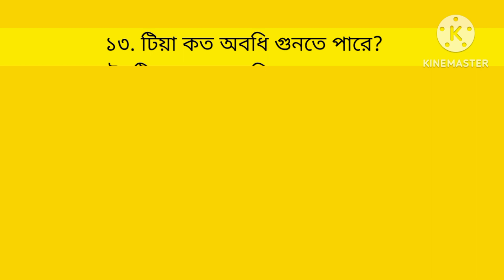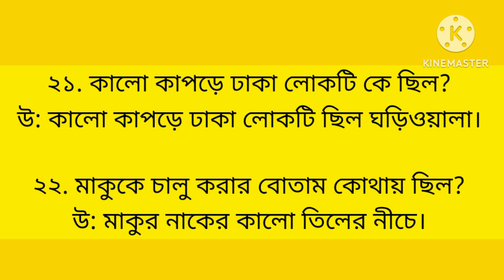Class 7 maku question answer ।। class 7 Bengali 3rd unit test ।। Class 7 মাকু প্রশ্ন উত্তর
maku class 7 ।। class 7 Bengali maku question answer ।। Class 7 bangla 2023/ class 7 bengali maku / class 7 maku question answer/ class 7 third unit test suggetion/ class 7 Bengali grammar question answer/class 7 chapter 1 question answer/ class 7 maku / class 7 maku golpo / class 7 chapter pagla ganesh question answer/ class 7 3rd unit test suggetion 2023/ class 7 third summmative evaluation suggetion 2023 Bengali/ class 7 bangla 2023
Class 7 Bengali maku question answer
মাকু লীলা মজুমদার প্রশ্ন উত্তর
class 7 geography map pointing
class 7 geography map pointing Africa
class 7 geography map Asia
class 7 geography map pointing europe
class 7 geography map
class 7 geography map pointing india